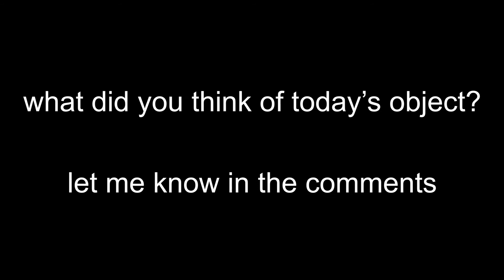DAILY OBJECT 6/17/21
what did you think of today's object? do you personally have any objects? what are they?